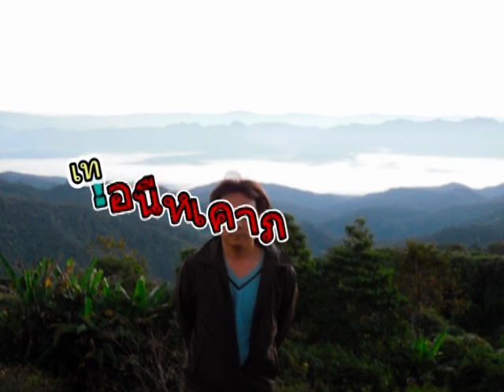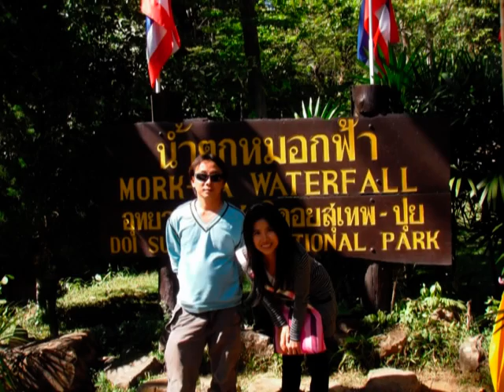new year 2010